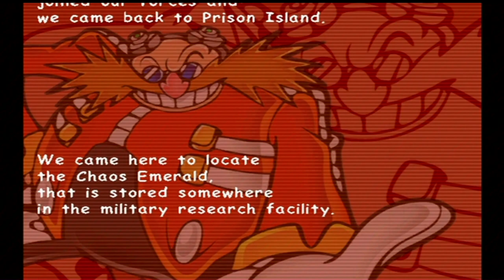Sonic Adventure 2: Battle - Episode 13 | Infiltrate Prison Island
Last time we did Egg Quarters with Rouge and Lost Colony with Dr.Eggman.
In this episode we are doing Weapons Bed with Dr.Eggman, face against Tails with Dr.Eggman, Security Hall with Rouge and face against Flying Dog with Rouge.